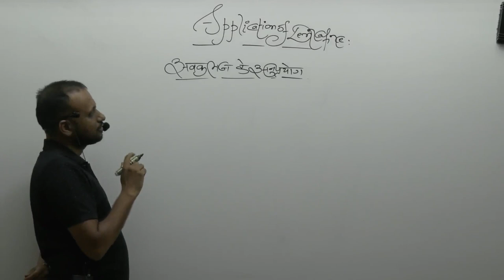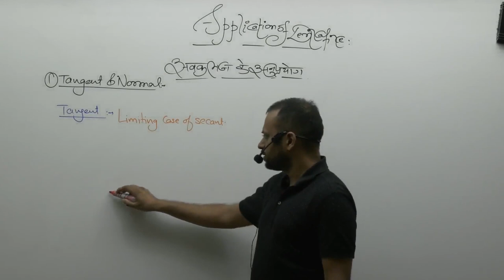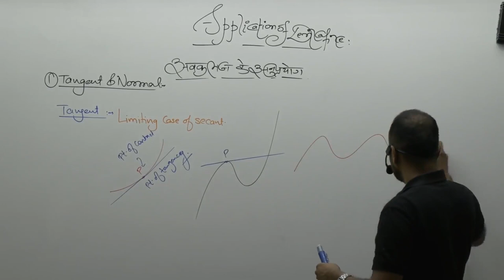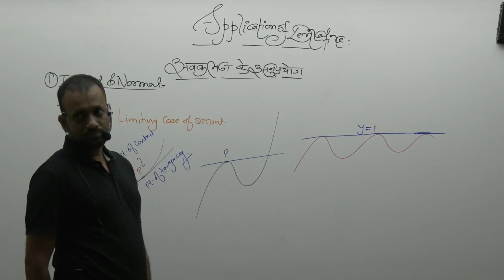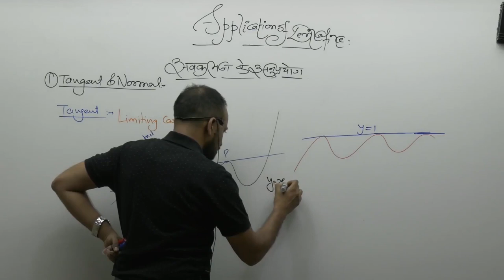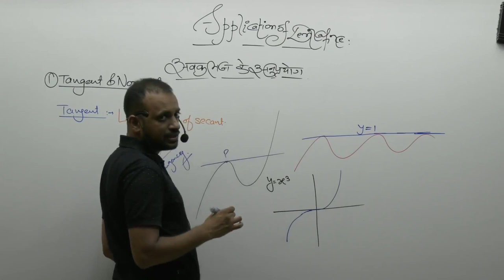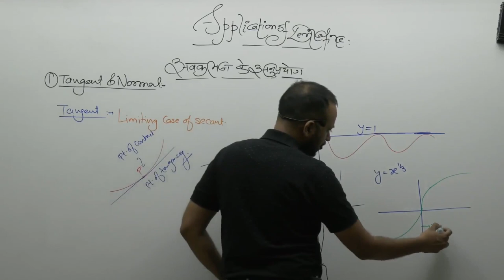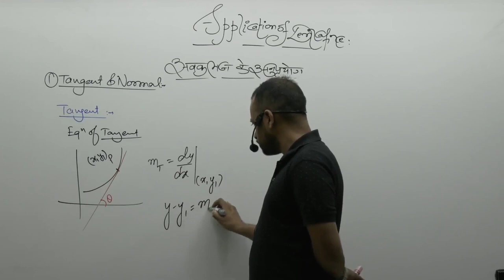What is Tangent-01 By Prakash Gupta (PG Sir) B.Tech. IIT Bombay